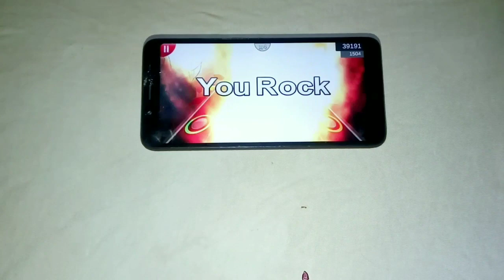Soul Of A Robot [John5] Max! || 🥇{39.191pts} TOP 7!! [HARD] || Guitar Flash Mobile